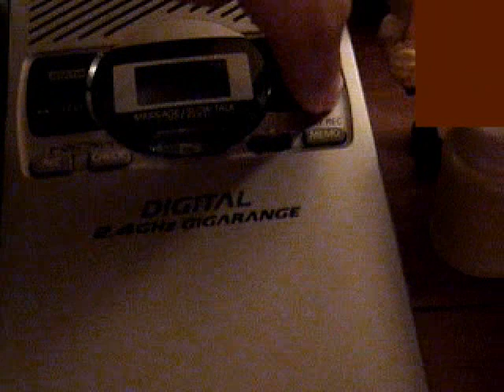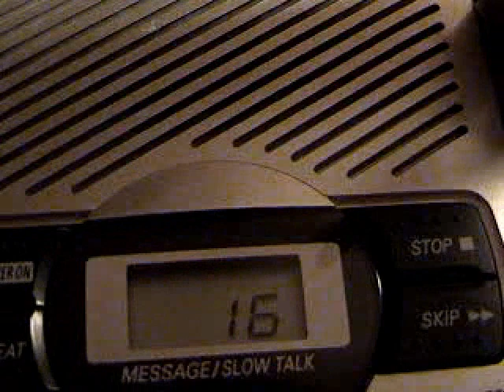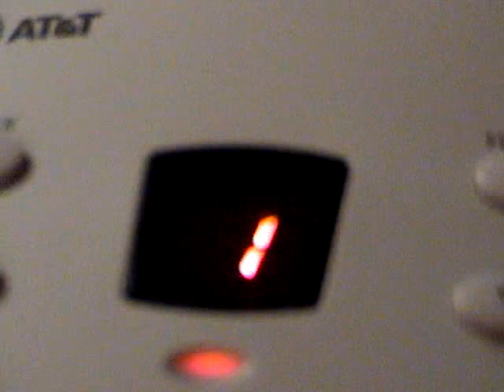Mindy's Messages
Back in 2004 Mindy used to leave us messsages on our answering machine like this.